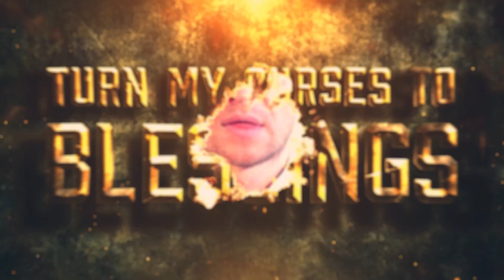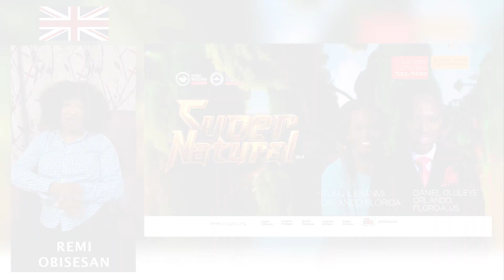GMPC DAY 2 - HEALING, DELIVERANCE AND RESTOATION - GOING LIVE TONIGHT (GMPC) || 6PM - 7:30PM ET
THE GLOBAL MACEDONIA PRAYER NETWORK (GMPN)
The Global Macedonia Prayer Network (GMPN) is a non-denominational and interdenominational end-time revival prayer movement across the nations of the world.

THE BACKGROUND
In 2005, I saw an open vision in a broad day light while observing my early morning quiet time (Personal Devotion). The Lord suddenly opened my eyes, and I saw a video screen right on the page of the “Open Heaven Devotional” I was studying. I saw myself and my wife in the US visiting a white American woman and she exclaimed "These are two angels (messengers) God has sent to visit me and my family."
In 2017, the Lord said it’s time to move to the US for the vision He showed me in 2005. The Lord said to me” …. the fire I put in you, go and spread it across the United States and in all nations of the world….”
Hence, he put it in our spirit to lead, gather and help folks around the world in a - 3 DAYS GLOBAL MACEDONIA PRAYER CONFERENCE (GMPC) a revival prayer conference on a monthly basis with Apostolic Miracles, Signs and Wonders by the grace of God to reawaken the altar of prayer, spark up revival fire in the life, destiny and ministry of other sons and daughters of Zion.
The world is crying, people are dying, destinies are caged and crumbled. People of Zion are frustrated, depressed, oppressed, afflicted, sick, and seriously in bondage, desperately looking for solution. Hence, their God given purpose and assignment is not in view.

THE MANDATE (VISION)
To reach the world through the power (fire) of the Holy Ghost, reawaken the altar of prayer, restore revival fire, human dignity in all spheres and strata of human endeavors via salvation, healing, deliverance, restoration, signs, and wonders for the end-time revival and prepare men for the Kingdom of God.
(Acts. 16:9, Isaiah 2:2, LK. 22:42-44 KJV)

THE PROGRAM
The Program holds last Tuesdays, Wednesdays, Thursdays of EVERY MONTH at the hours of 6pm – 7.30pm US Eastern Time, which will be a different time zone based on individual continents/countries.
The program will be broadcasted and LIVE STREAMED via the following Streaming/Social Media platforms going forward with the following handle: @TRCOrlando
✔ Ticktok

TO JOIN THE LIVE BROADCAST
To join the LIVE Broadcast, kindly click any of these there (3) links:

JOIN GMPN
To join the “GLOBAL MACEDONIA PRAYER NETWORK” (GMPN), kindly send us a mail: with the following details: Full Name, Address, Whatsapp Phone Number and your email. We will add you to the Group…

GMPC PARTNERS
To partner with us and support the global spread of the GPMC Program, Kindly click any of the below link: (FOR GLOBAL PARTNERS)

OR

FOR (USA & CANADA PARTNERS)

OR KINDLY GIVE VIA TEXT2GIVE

e.g To give $50. Text "50" to 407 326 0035
For first time giver, you will be required to register your credit/debit card details (One-time Registration)

NEED A CHURCH TO WORSHIP IN-PERSON OR ONLINE
To become an active registered global member of RCCG The Rock Center Orlando, regardless of your location, City, State or Country, kindly visit our and send us a mail: with your details: Full Name, Address (City, State, Country) and Phone Number.